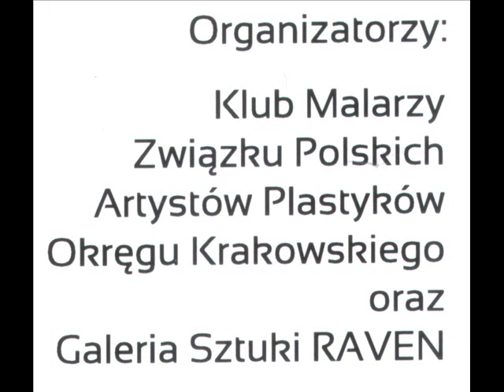POKAZ MAŁYCH FORM MALARSKICH - MAŁY FORMAT 2018 W GALERII RAVEN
nagroda ZŁOTA RAMA  otrzymał LESZEK MISIAK,
nagroda Złota Paleta otrzymał SERGE VASILENDIUC
wyróżnienia: Janina Berdak, Anita Cypryańska,
Małgorzata Jenta-Dmitruk, Zbigniew Nowak, Saba Pietkiewicz, Władysław Szyszko.